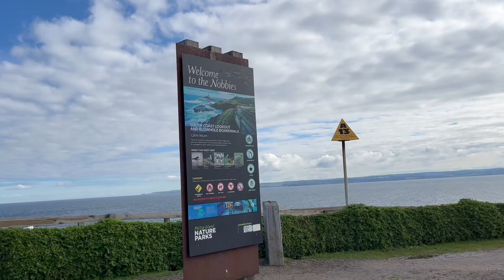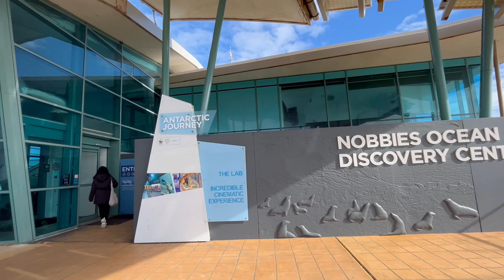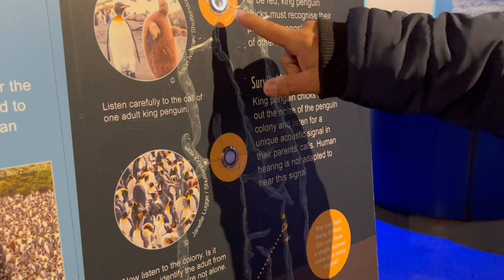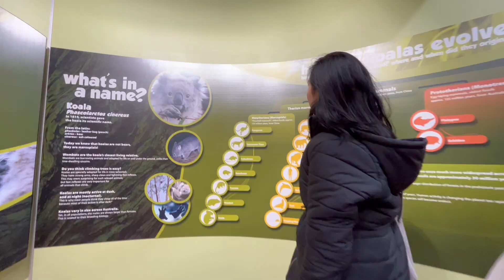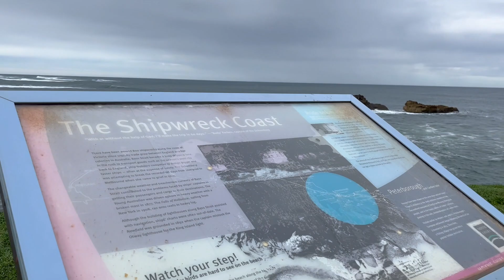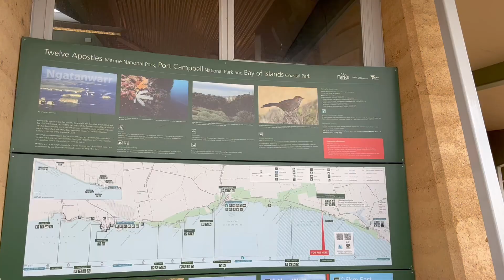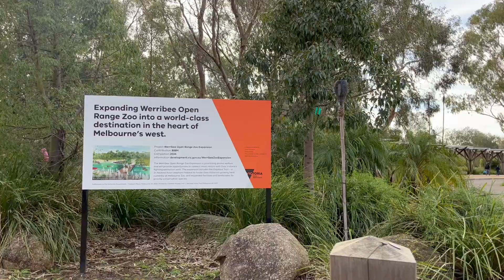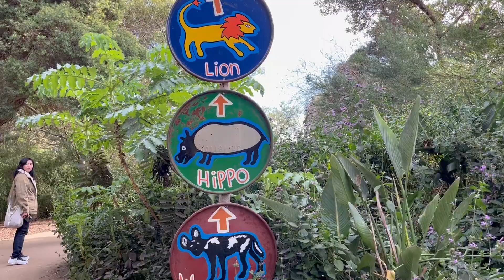travel vlog: winter in melbourne 2023 (great ocean road, phillip island, & werribee zoo) 🦍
0:00 - 0:35 Preview of Part 1
1:20 - 1:30 Phillip Island
1:32 - 3:10 The Nobbies
3:11 - 5:03 Nobbies Ocean Discovery Centre
5:12 - 6:23 Koala Conservation Reserve
6:30 - 6:35 Great Ocean Road
6:47 - 6:56 Peterborough
7:00 -7:50 Loch Ard Gorge
7:55 - 8:50 Twelve Apostles
9:17 - 12:16 Werribee Zoo
12:17 - 12:38 Werribee Mansion